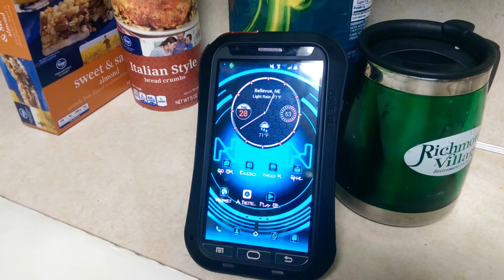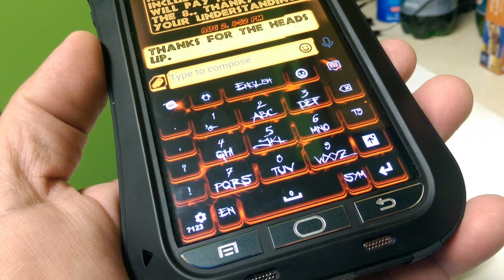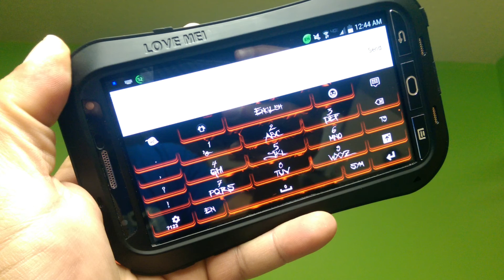LOVE MEI Case Waterproof Posing for Pics